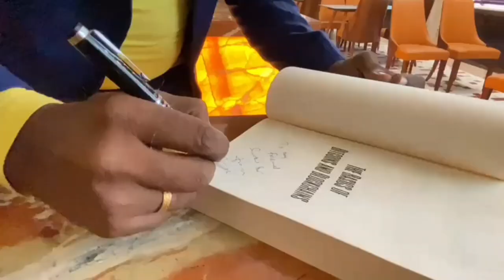No.2594 Presentation எப்படி கொடுக்கிறது?